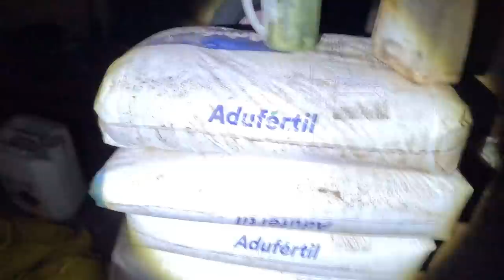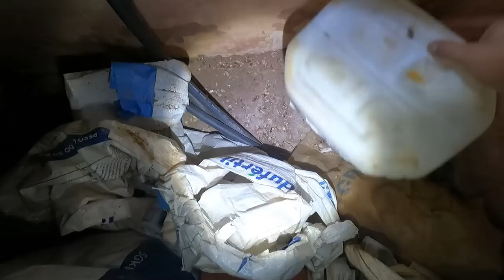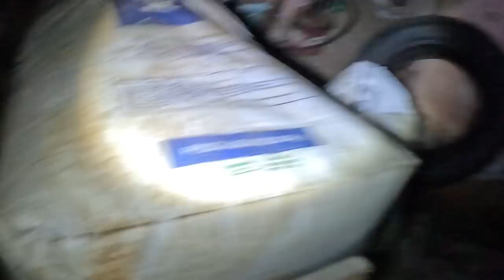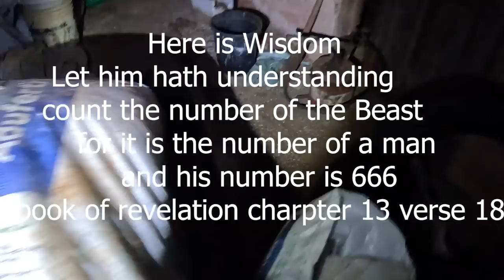ASSOMBRAÇÃO 02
Este video vai te arrepiar ao ver este lugar assombrado e assustador pois a história por si já é assustadoura e obscura e este retorno ao local foi um contato ao extremo com atividades paranormais